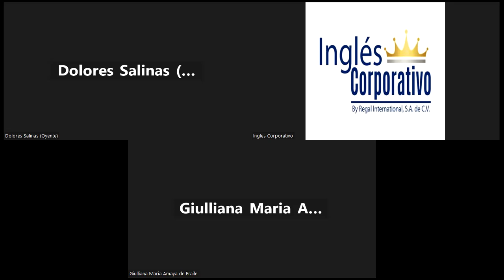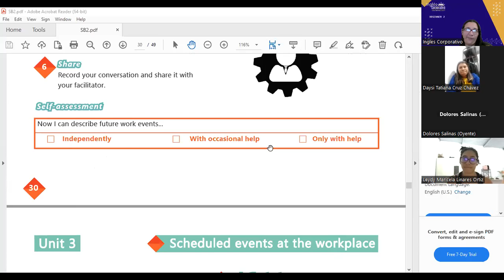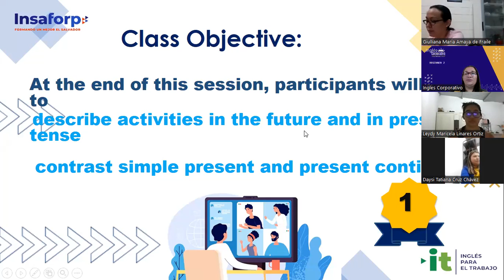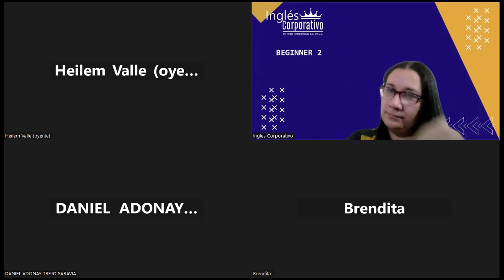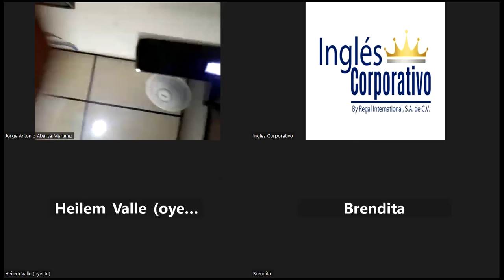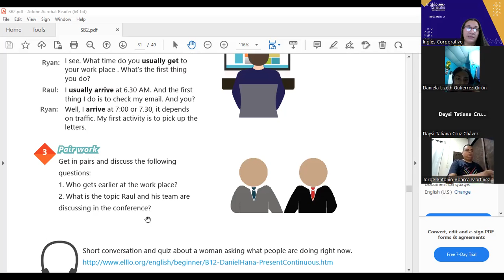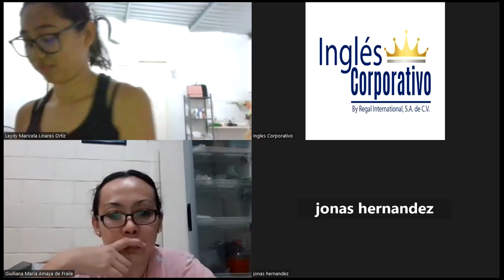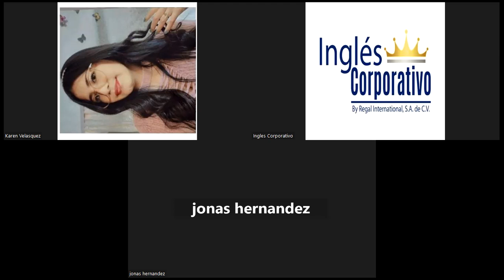Sesión 12-09-02-2023-29750-8048-0003/2023-Portillo-SIMPLE PRESENT VS PRESENT CONTINUOUS